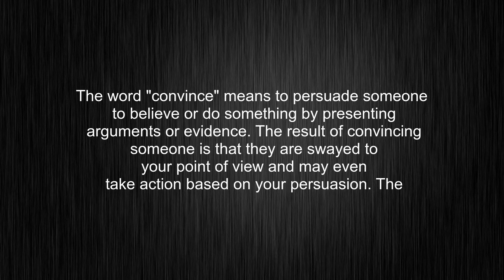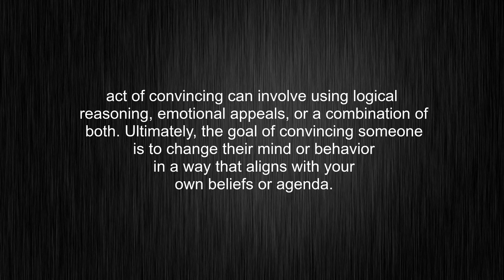What's the meaning of "convince", How to pronounce convince?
This video tells you what "convince" means, how to pronounce it, provides a pronunciation guide and an accurate definition.
00:00 Pronunciation
00:30 Meaning

- What is the meaning of convince
- How to say convince
- What is the definition of convince
- How to pronounce convince

Visit our free audio/video dictionary tutorial to learn how to correctly pronounce words/names and to learn their meanings, definitions, just like convince definition and meaning in Merriam-Webster, convince definition and meaning in Collins English Dictionary, convince definition and meaning in The Oxford English Dictionary, convince definition and meaning in Longman Dictionary of Contemporary English, convince definition and meaning in Cambridge Advanced Learner's Dictionary, and more.